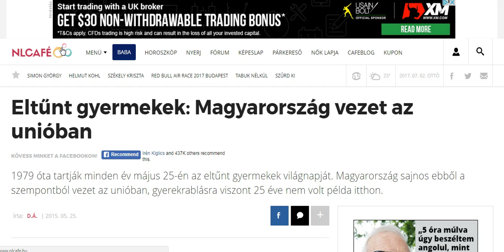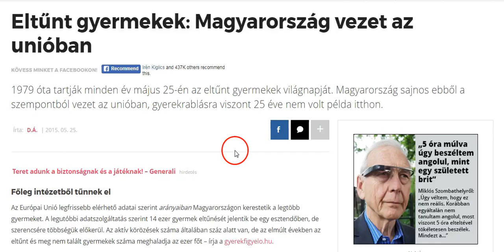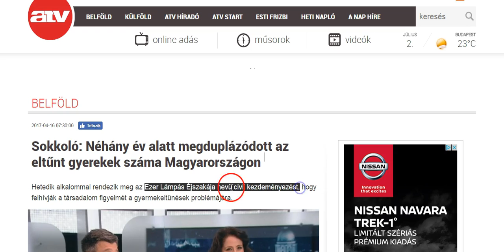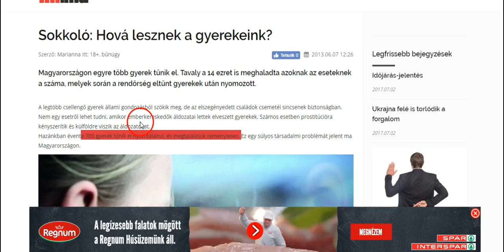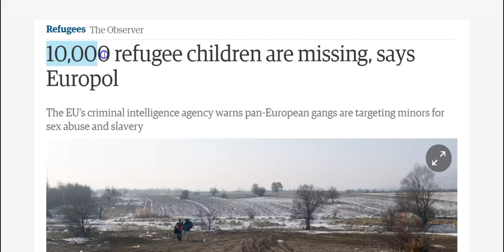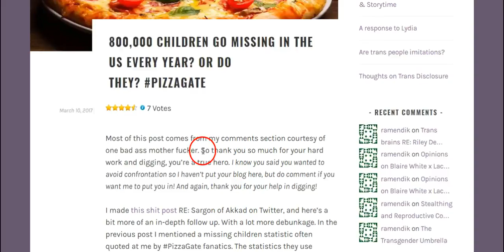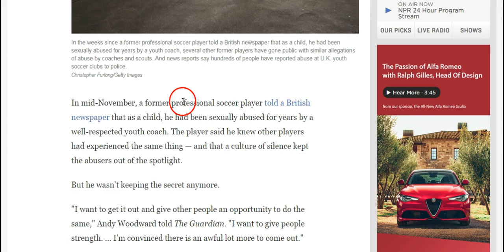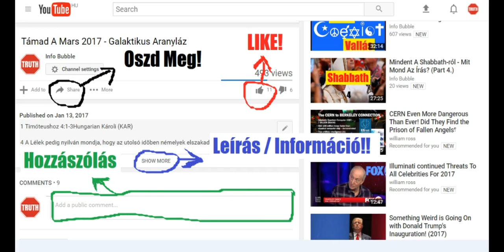McDonald's Titkai És A Kazár Mafia - A Pedofil Körök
INFO BUBBLE on FACEBOOK:
SHALOM ÉS HALLELUYAH!

Eltűnt gyermekek: Magyarország vezet az unióban

Eltűntek nyomában Magyarországon

Sokkoló: Néhány év alatt megduplázódott az eltűnt gyerekek száma Magyarországon

Eltűnt gyerekek – 17 ezren csellengenek Magyarországon

Gyermek ujjnyomatlap

International Missing Children Day: How many children go missing each year in the UK?

Hundreds of child refugees have vanished since arriving in the UK, prompting trafficking and abuse fears

10,000 refugee children are missing, says Europol

Child trafficking victims disappearing from UK care at 'alarming' rate

800,000 CHILDREN GO MISSING IN THE US EVERY YEAR? OR DO THEY?

Missing black and Latina children are a crisis for all of us

New BBC paedophile scandal as 'hero' ex-chauffeur is unmasked as convicted child rapist

Operation Midland: inquiry into alleged VIP paedophile ring collapses

The Westminster child abuse ‘coverup’: how much did MPs know?

Pedophilia Scandal Sends Shock Waves Through U.K. Soccer

Massive paedophile ring uncovered by police in Norway after arrest of 51 men

What's the truth about the VIP 'paedophile ring'?

Példabeszédek 4:

13 Ragaszkodjál az erkölcsi tanításhoz, ne hagyd el; õrizd meg azt, mert az a te életed.
14 A hitetleneknek útjára ne menj, se ne járj a gonoszok ösvényén.
15 Hagyd el, át ne menj rajta; térj el tõle, és menj tovább.